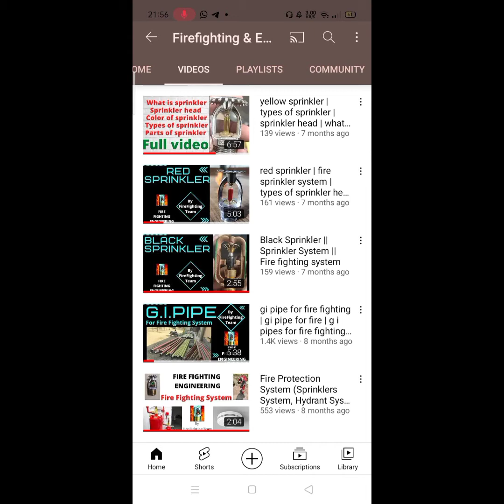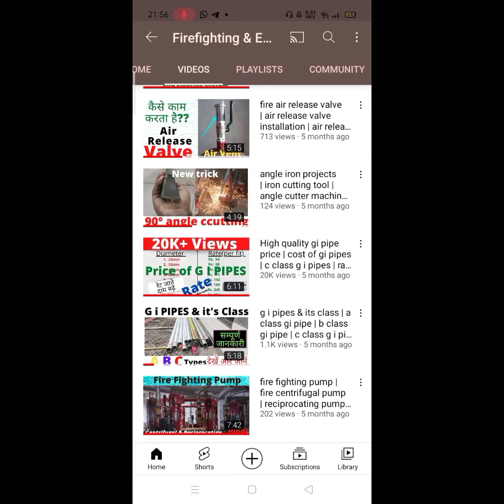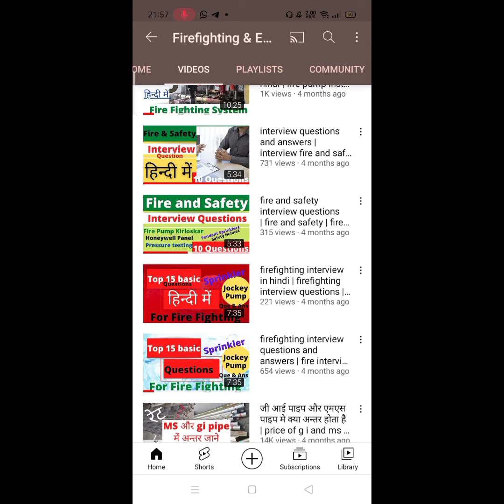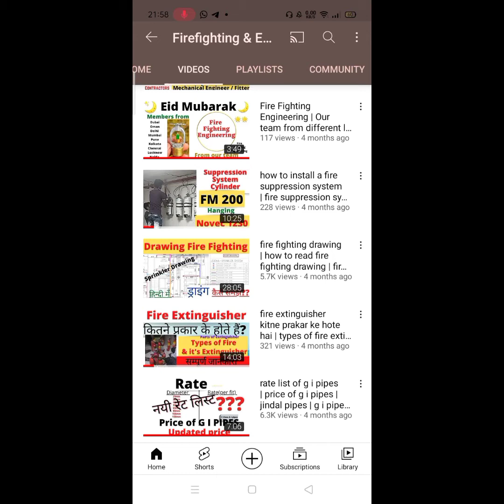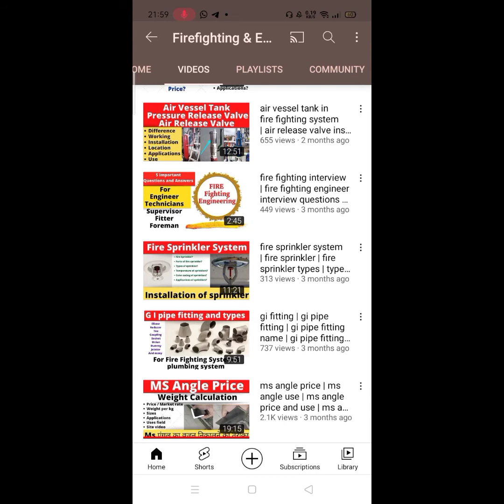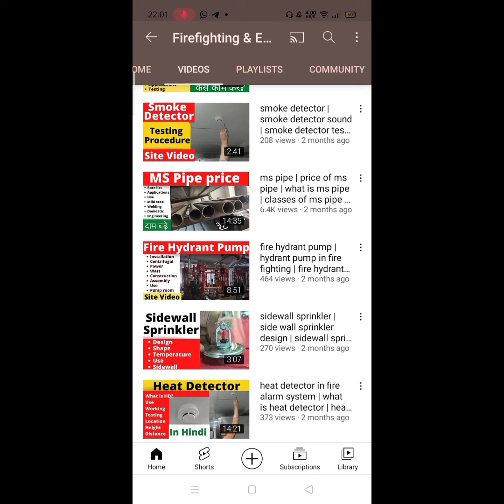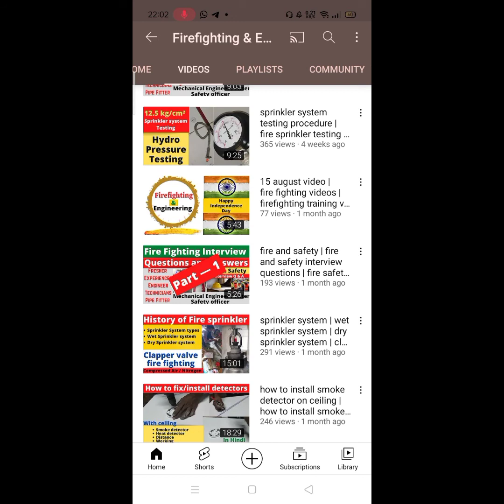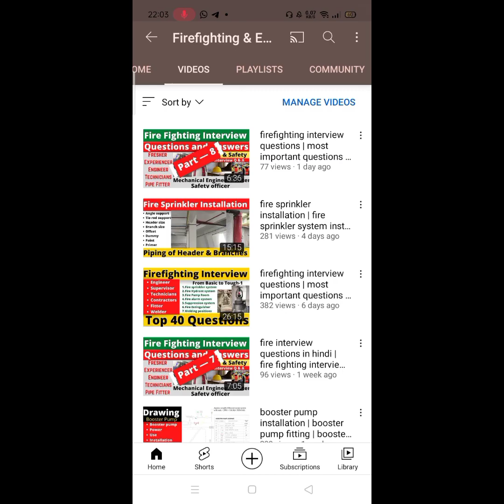fire fighting | fire protection system | fire alarm system | Fire sprinkler system | 1 year celeb.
Hello everyone...
In this video we will discuss about fire fighting videos on the occassion of 1 year celeberation. We have discuss about content of our channel, Total 86 videos are available on my channel till now.

👇Topic Cover:
fire fighting
fire protection system
fire alarm system
Fire sprinkler system
fire sprinkler system
fire hydrant system
fire pump room
fire fighting engineering
fire pump house
firefighting and engineering
mechanical engineering system
hydraulic pump
sprinkler
hydrant
pump room
different tool used in fire fighting system
detectors
gi pipe
jockey pump
main fire pump
pendant sprinkler
suppression system
Fire fighting system
fire interview questions